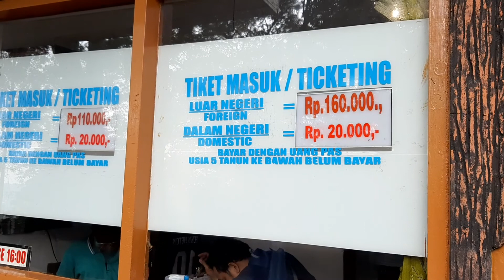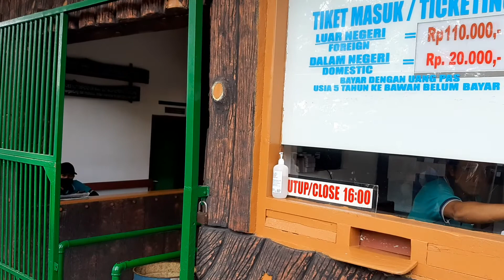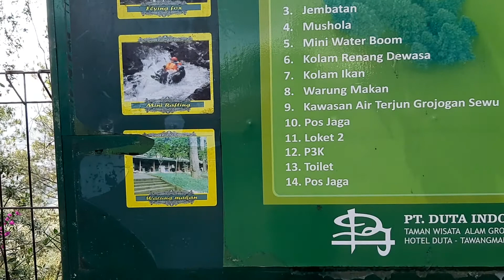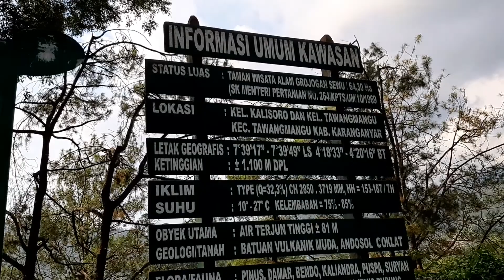GEROJOGAN SEWU TAWANGMANGU Pintu Masuk Lokasi Taman Wisata Karanganyar Jawa Tengah Kaki Gunung Lawu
Air Terjun Grojogan Sewu

Alamat :
Jl. Raya Tawangmangu, Beji, Kec. Tawangmangu, Kabupaten Karanganyar, Jawa Tengah.

Merupakan tempat wisata alam yang berdara di daerah pegunungan, tepatnya di Gunung Lawu perbatasan Jawa Tengah dan Jawa Timur.

Chanel YouTube : Ismantoro info
Terimakasih